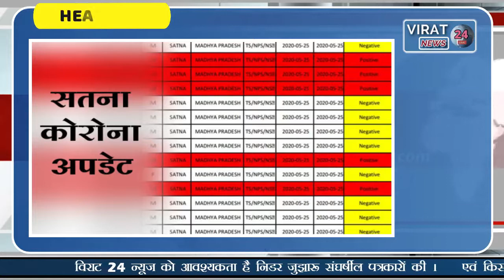VIRAT 24 NEWS || TODAYS HEADLINES MP 07-AUGUST 2K20